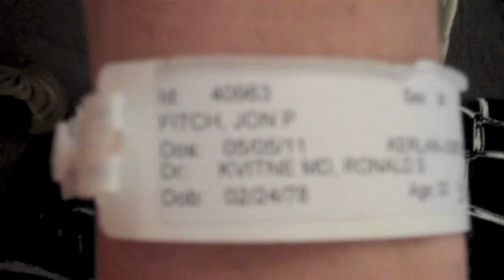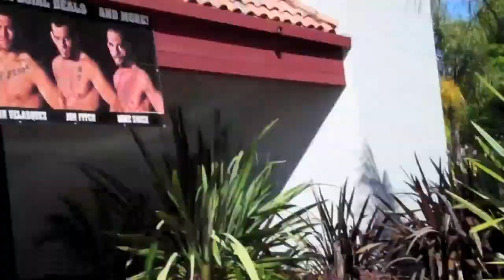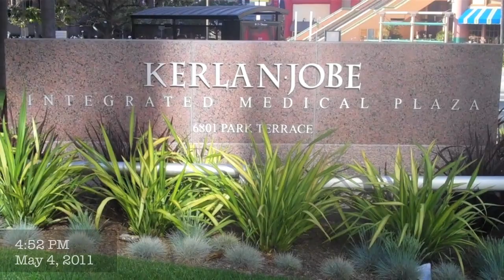Jon Fitch Road to Recovery pt1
I (Jon Fitch) recently underwent shoulder surgery to repair a torn rotator cuff. This is the story of my (Jon Fitch) rehab and road back to the octagon.